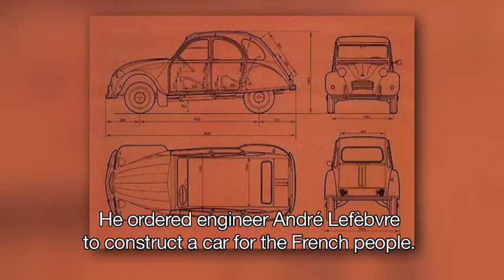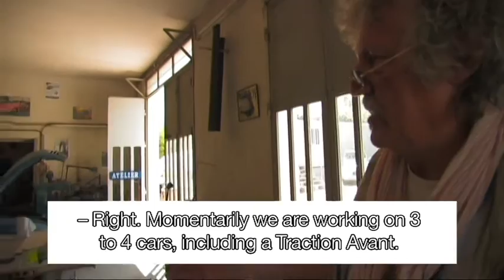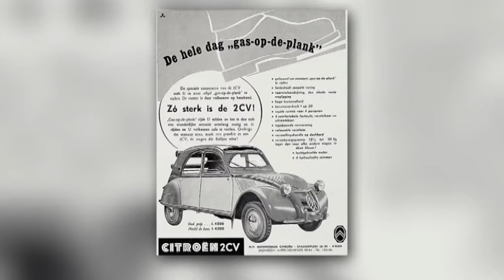The Ultimate Citroen 2CV test by Guy van Grinsven NIVEAU TV MAGAZINE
The French automotive builder Citroen developed in the mid thirties of the last century a multi purpose verhicle for the French population with a very, very  French specification!  They called it the 2 CV, in French language  DEUX CHEVEAUX. Of course this specifications were very, very French and has af course to do with barrels of wine, potatoes, umbrellas and ..EGGS! What this all about you can discover in this movie from the Dutch photographer and TV Producer Guy van Grinsven who did the ultimate field test in the beautiful vineyards in the South of France nearby the famous Mont Ventoux..    Hilarious!!!